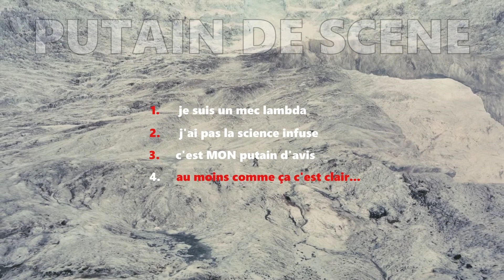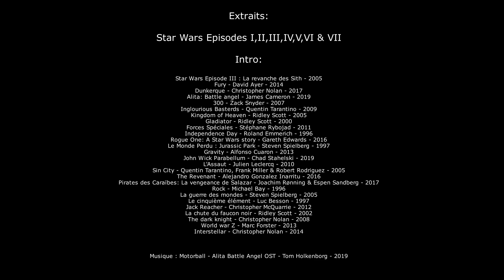PDS#2 - L'Empire Contre-Attaque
PORT DU CASQUE CONSEILLÉ

"Tout le monde a SON Star Wars" disait Marty.
Voici le mien, avec un regard sur le parcours d'un héros bien humain et sur la manière de devenir un Jedi (aurait-ce changé récemment ?).
Bon visionnage !